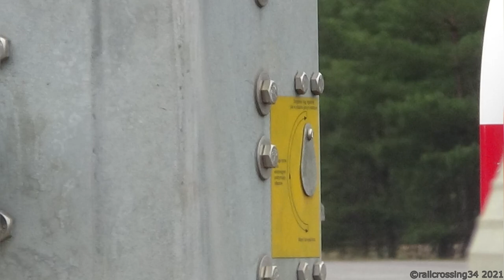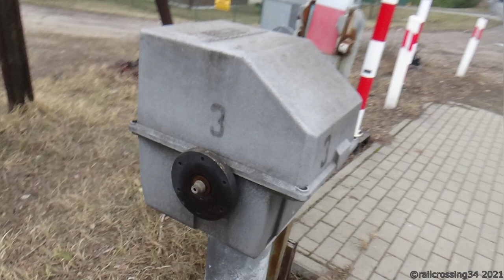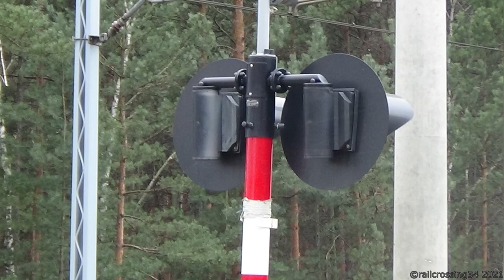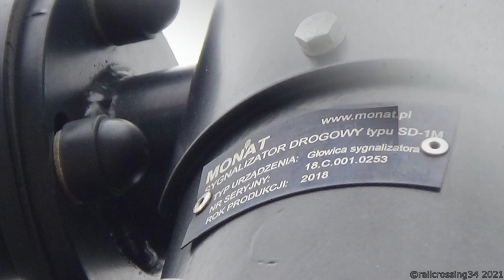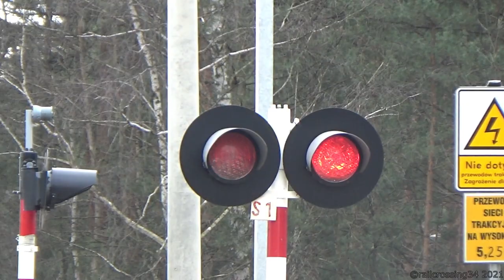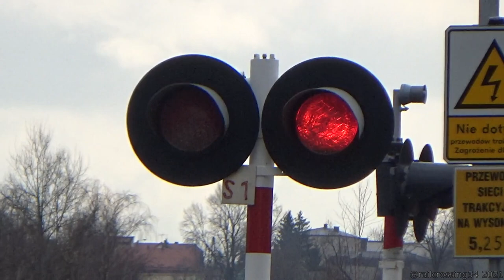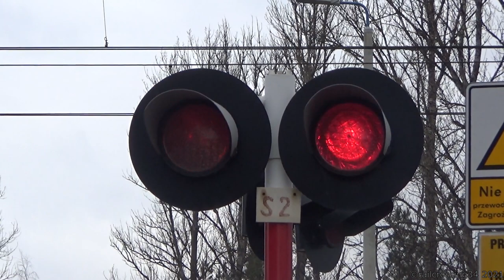LK134 | Przejazd kolejowy w Jaworznie Szczakowej na ulicy Stefana Batorego | 17.3.2021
Witam,
Dziś przesyłam film z przejazdu kolejowego w Jaworznie Szczakowej na ulicy Stefana Batorego. Na tym przejeździe znajdują się jedyne w Polsce napędy SIM ⁶/₁₃. Życzę miłego oglądania!

┌ Kategoria
├ Typ ┬ Wartość
├-Kategoria │A
├-Typ            │Szlakowy
├ Umiejscowienie
├ Typ ┬ Wartość
├-Linia kolejowa │134
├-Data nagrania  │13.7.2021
├ Wyposażenie
├ Typ ┬ Wartość
├---Automatyka                               │1
├-SPR-1                                            │1
├---Sygnalizatory                             │2
├-SD-1M1001 [⌀300mm][żarowe]│2
├---Rogatki                                       │4
├--Napędy                                        │4
├-SIM ⁶/₁₃                                         │4
├--Drągi                                            │4
├-ZDA                                               │4
├--Latarki                                         │9
├-4-94414                                        │4
├-LDcU                                             │4
├-LDc                                                │1
├---Znaki drogowe                          │2
├-Sieć pod napięciem [G-2]          │2
├ Części filmu ┴
├-Czas-┼ Typ ┼ Informacje
├-0:00   │Inne       │Intro
├-0:07   │Inne       │Prezentacja przejazdu
├-5:56   │Przelot  │36WEa-008|010 ┼ OsP S3 34205 𝘎𝘪𝘣𝘬𝘪 𝘊𝘶𝘨
├-6:48   │Przelot  │EU07-182|012│Eaos ┼ TME
├-10:38 │Przelot  │EP07-479 ┼ IC 8304 𝘔𝘢𝘵𝘦𝘫𝘬𝘰
├-12:18 │Przelot  │ET22-1064|984 ┼ LTE
├-14:11 │Przelot  │36WEa-025|002 ┼ REGIO 43312
├-15:09 │Przelot  │EP07-320 ┼ IC 38103 𝘖𝘴𝘵𝘦𝘳𝘸𝘢
├-16:04 │Przelot  │EP09-015 ┼ IC 34003 𝘗𝘰𝘳𝘵𝘢 𝘔𝘰𝘳𝘢𝘷𝘪𝘤𝘢
├-17:34 │Przelot  │45WE-020 ┼ PXJ
├-19:25 │Inne       │Outro
└ ©railcrossing34 2021